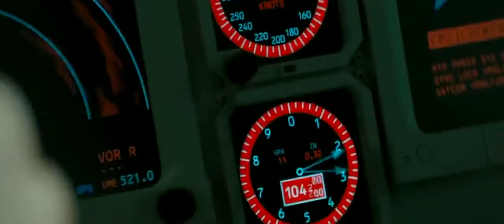The plane fall from high altitude but everyone is alive